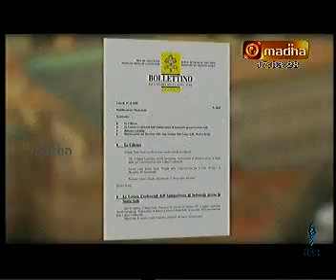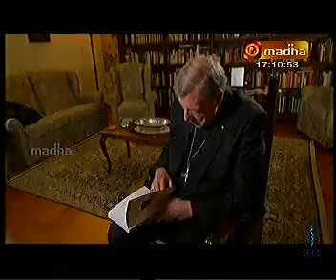VATICAN NEWS TOP TEN 10